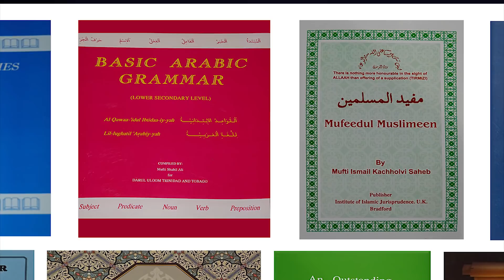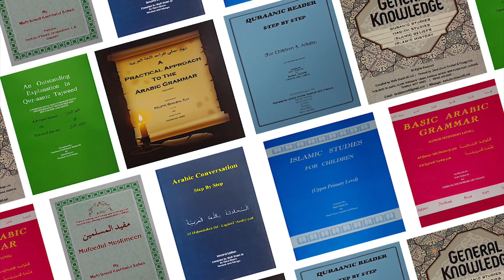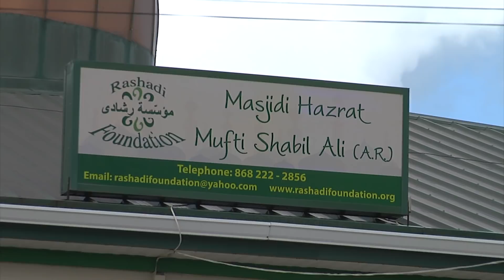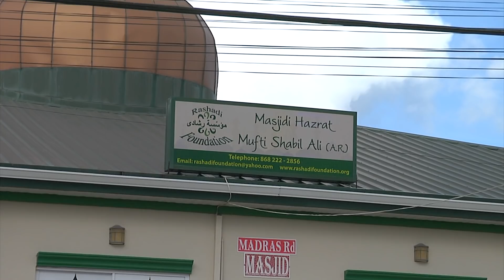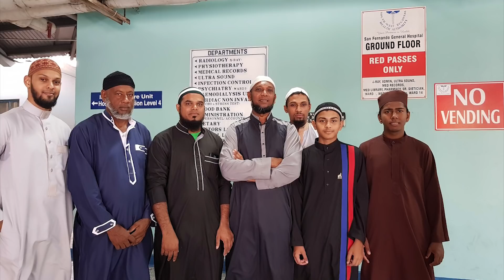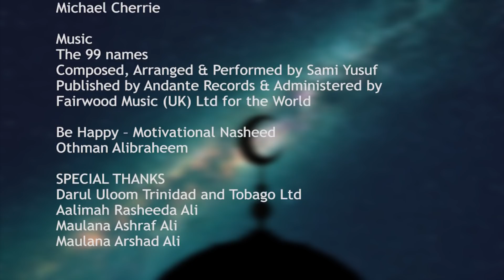Journey of a Visionary - Mufti Shabil Ali (R.A)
The life and vision of Hazrat Mufti Shabil Ali (A.R), the Founder of Darul Uloom Trinidad and Tobago Ltd.